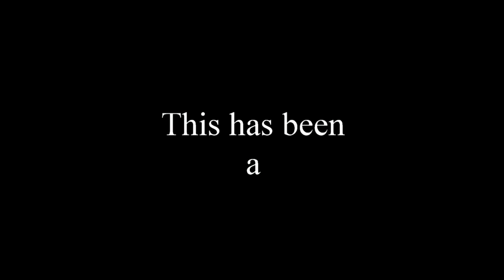Good ol' Boys #3- Snake Bite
While coming back from fishing cousin John needs to take a leak, but something happens when he does.

Starring
John Clement
Joe McMeans